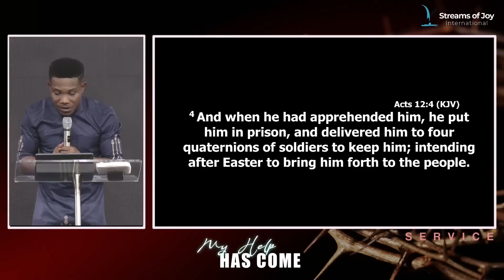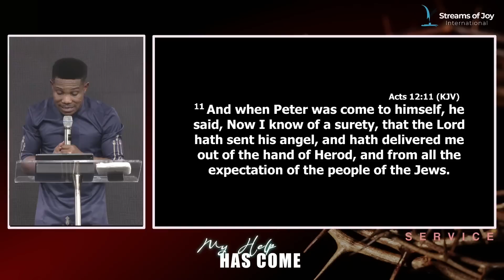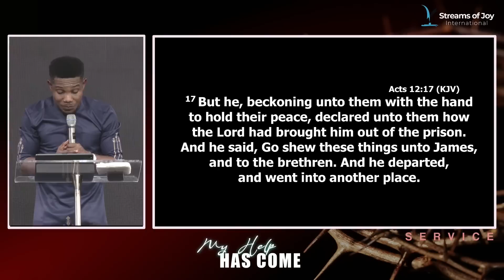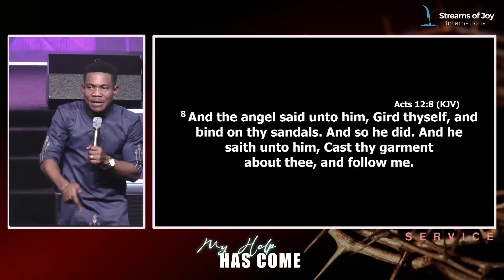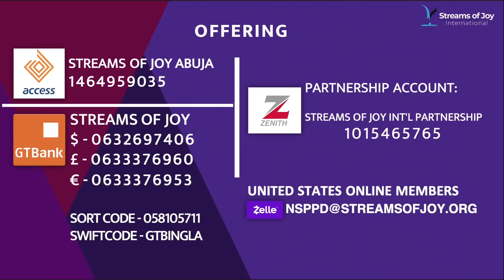WISDOM FOR ALIGNMENT IN YOUR SEASON OF HELP